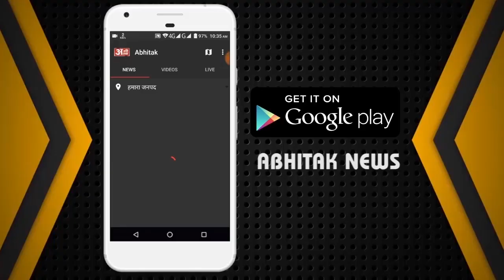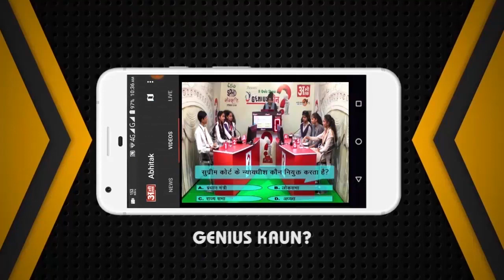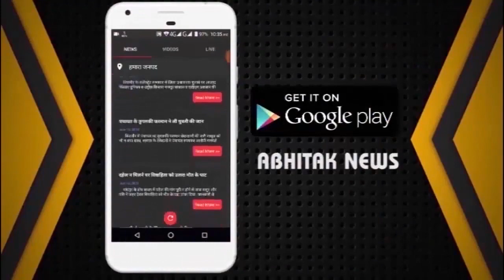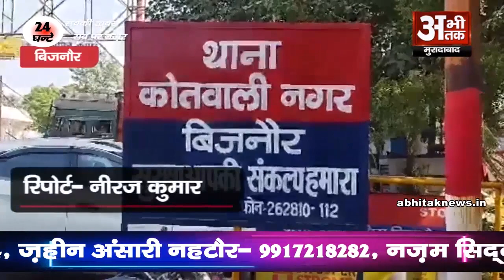अभीतक की पूरी खबर 19.06.2023